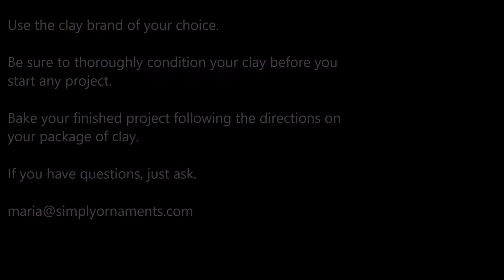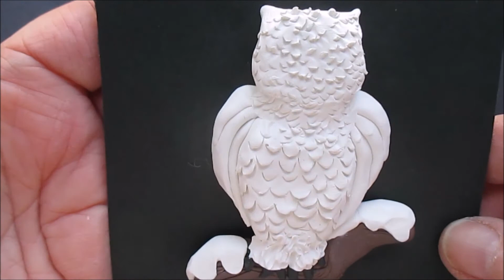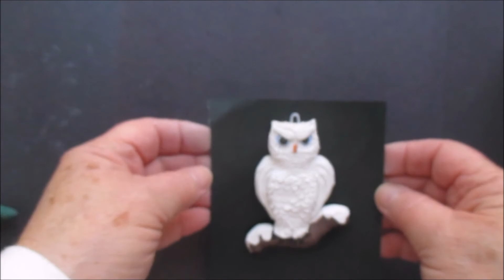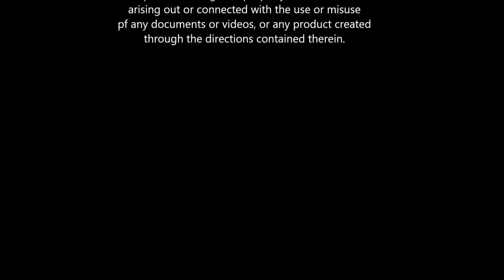Polymer Clay White Owl Version 2 No Music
This polymer clay white owl Christmas ornament is version number 2. Everyone has asked me to take out the music and narrate the videos so I am slowly converting them all to narration. This ornament does not have any Christmas colors so it can be used at any time of year.

For those of you who like the music, I will leave that version up also.
Have fun with this and if you have questions, please ask in the comments below.